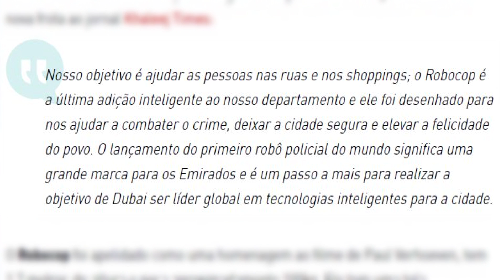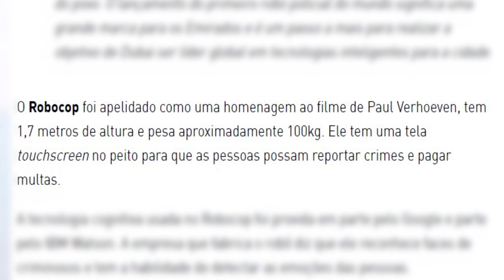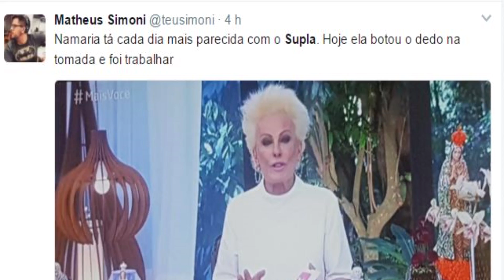ROBÔS POLICIAIS VÃO DOMINAR O MUNDO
Fala galera! Tudo certo? Começando mais um vlog aqui no canal Davy Jones só que dessa vez falando sobre uma notícia enviada por vocês no twitter. É simplesmente um robô que tem a intenção de ser usado como policial. Isso aconteceu na gringa e a proposta disso é manter os cidadãos seguros de assaltos e etc. Só que pelo ponto de vista do Davy, é uma armadilha clara!

Mandem jogos com a hashtag DAVAJONAS no twitter.